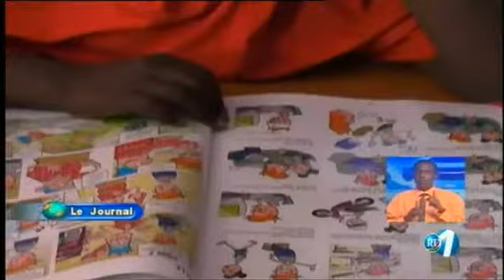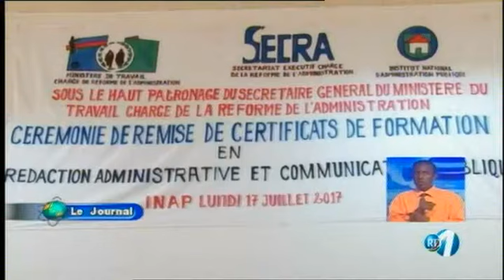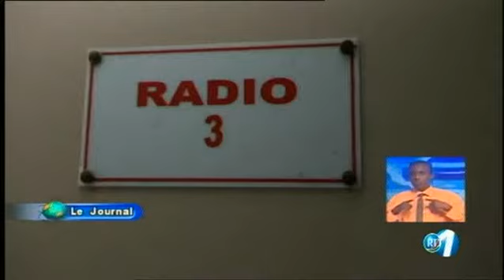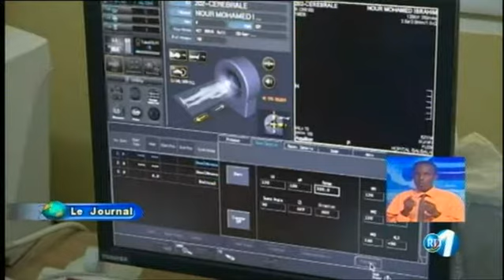Télé Djibouti Chaine Youtube : JT Français du 18/07/2017